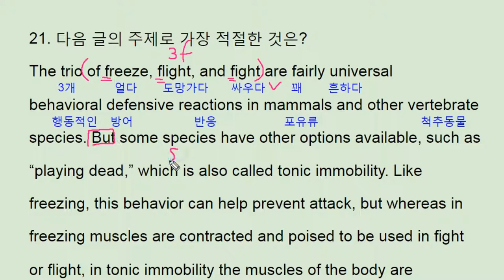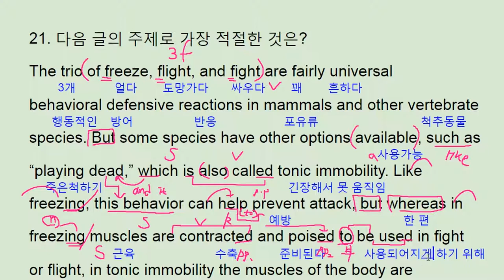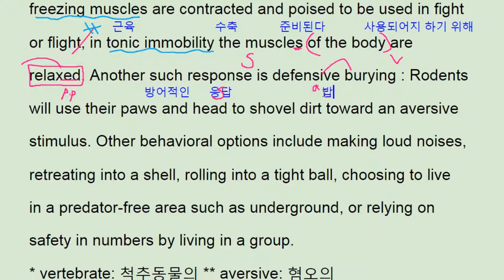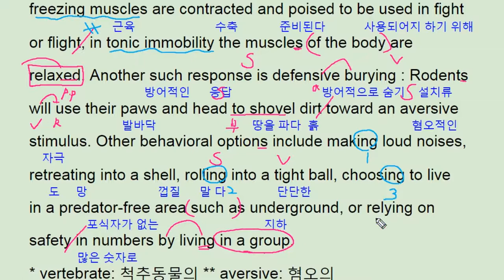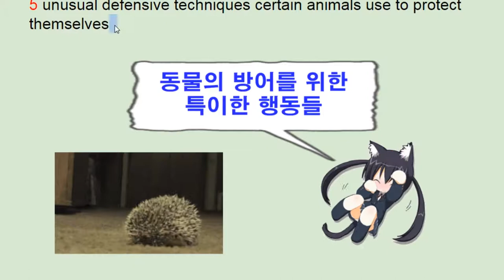2017년 11월 모의고사 영어 고2 21번 해설 풀이 내신대비 - 번개콩